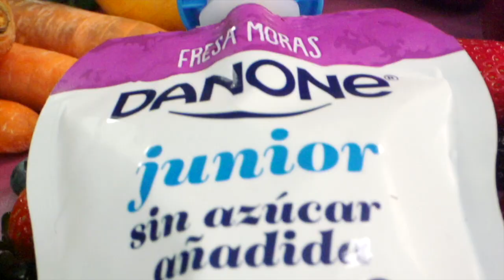DONAS MÁGICAS 💖 CON DANONE JUNIOR 😋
Helouas CURIOSOS❣️
¿Ya probaron el nuevo yoghurt para niños de @Danonemx ? Se llama Danone Junior y les cuento que está hecho con frutas 🥭🍎🍐🥕🍓 y verduras naturales, no contiene azúcar añadida y está delicioso 😋 Este es el tercer episodio del Club DanoneJunior , en el que mis amigos 💞 @soylaracampos @diegoescalonaoficial y @leoheract y yo estamos haciendo actividades padrísimas para todos ustedes 🤗 Hoy les enseñaré mi receta secreta 🤫 para hacer unas deliciosas DONAS MÁGICAS 🤩

Deja un comentario 👀 en NUESTRA COMUNIDAD 🥰